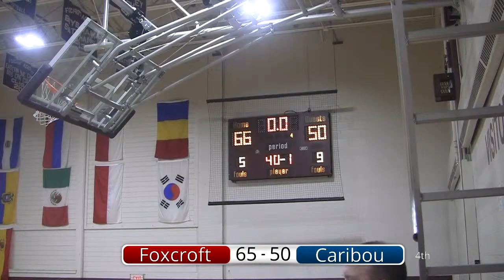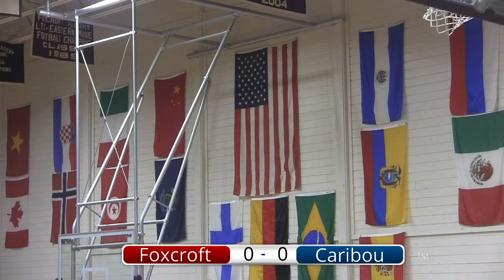Foxcroft vs. Caribou Boys Basketball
1/31/2022 at Foxcroft Academy
JV at 4:00pm
Varsity at 5:30pm